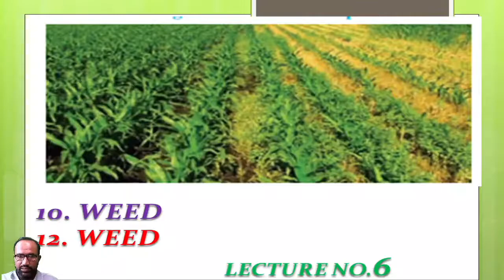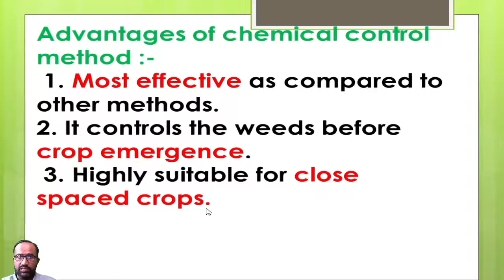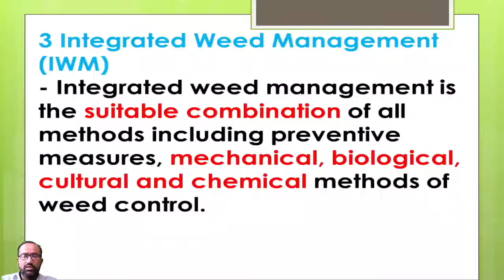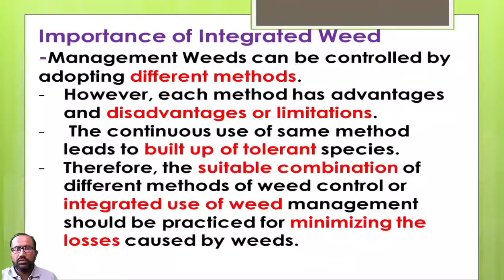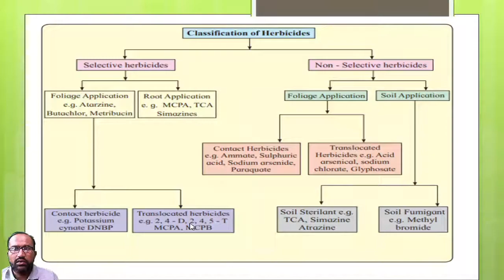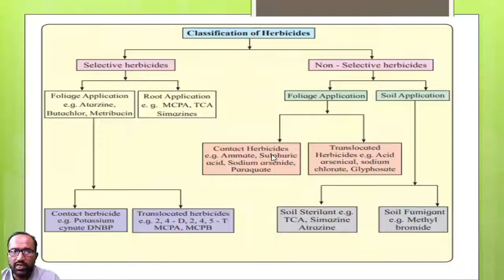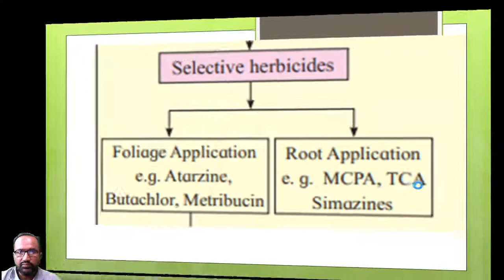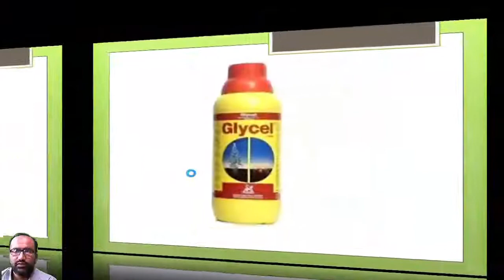WEED (CHAP 10) | PART - 6 | CLASS 11TH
HELLO GOOD MORNING FRIENDS HERE WE HAVE STARTED OUR NEW CLASS 11TH TENTH CHAPTER WEED. THIS VIDEO IS SIXTH PART OF THIS CHAPTER. WE ARE NOW STARTED LECTURES FOR 11TH CLASS STUDENTS SO KINDLY WATCH FULL SESSION.

THANKS.

DONT FORGET TO JOIN OUR TELEGRAM CHANNEL FOR LATEST UPDATES.

SOURCE OF IMAGE IS BASICALLY GOOGLE.